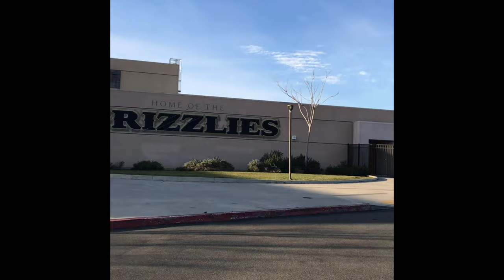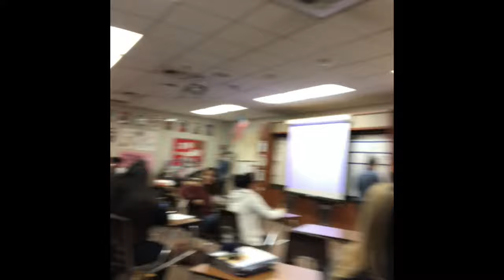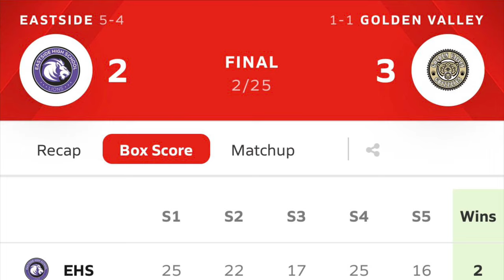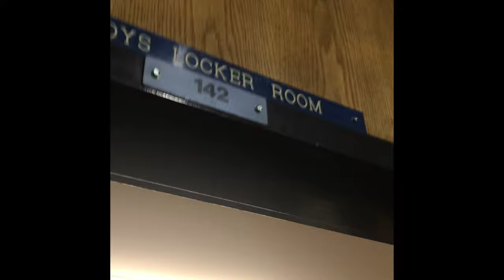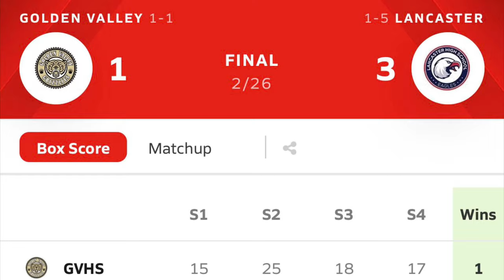LIFE OF A HIGHSCHOOL VOLLEYBALL PLAYER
This was a day in the life of my experience playing volleyball in highschool. I went to Golden Valley highschool and we went up against Eastside Highschool and Lancaster Highschool in this video!

Comment bellow what other videos I should do next?!?